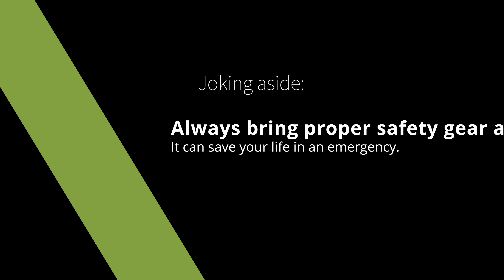KAYAK SAFETY: How to use a kayak bilge pump (how to get water out of your kayak)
Two ways of using a bilge pump!

I was paddling with my friend in air kayaks the other day and had the bad luck of hitting a sharp underwater rock at an unexpected locations in the water, tearing a small hole in the bottom of my kayak with water slowly and gradually filling up at the center. An emergency patch with tape only held together for half an hour. Without my kayak bilge pump on board to get on board, my kayak would have continued slowly flooding, preventing getting to the harbor. It's a good idea to keep a bilge pump on board, in case a wave swamps your kayak, to remove water from rain, or as in this case, from a leak. It should be said that I've put my AdvancedFrame Ultralite through a lot and there's never been a scratch; this was bad luck and sharp force applied to the floor.

This video showcases how you can use the bilge pump both to get water out of the kayak and secure the area around your kayak. :-)

Follow Air On The Water on other social media for more updates!

Welcome to also follow @PatriksAdventures for more kayaking videos, plus travel and other adventures!